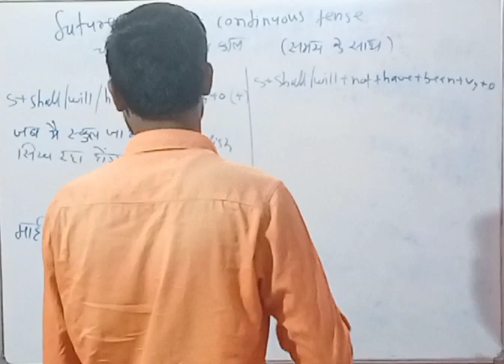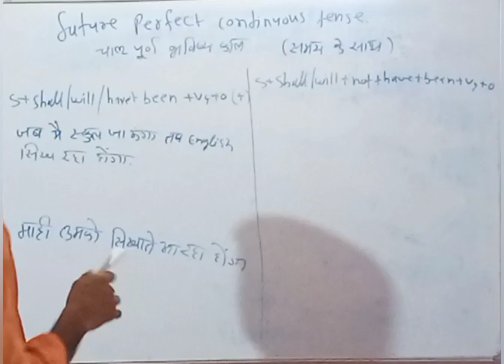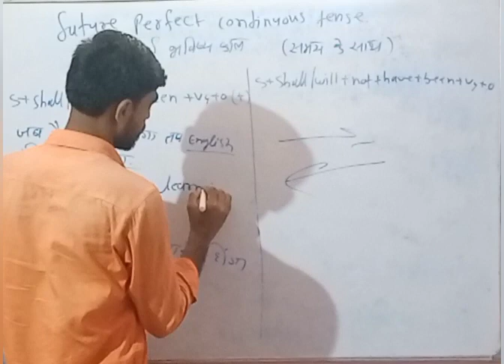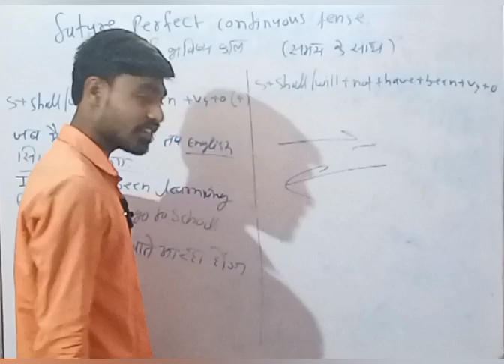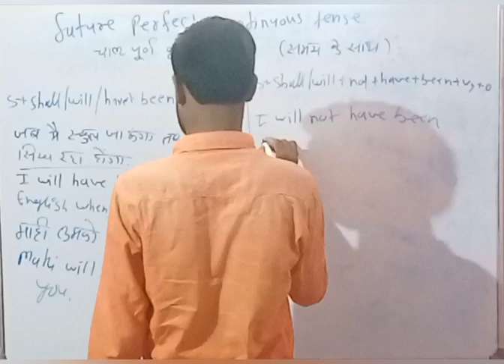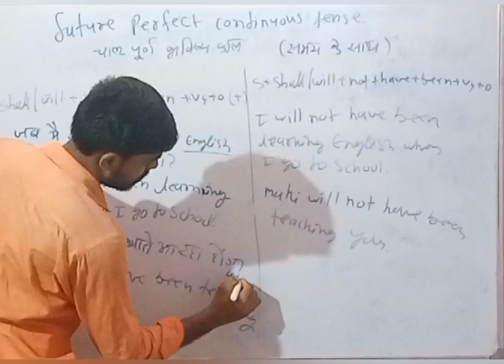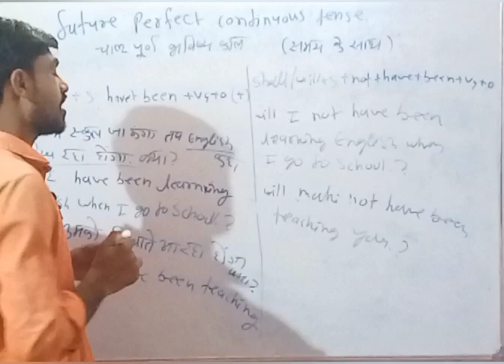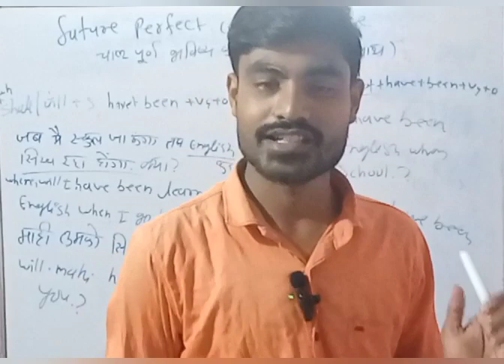Future Perfect Continuous Tense/What is English Grammar/English tense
स्वागत है मेरे प्यारे ,
इंग्लिश गणित सिखाने का प्रयास कर रहे है मेरी टीम

future perfect continuous tense active and passive voice examples,
future perfect continuous tense active and passive voice,
future perfect continuous tense active passive,
future perfect continuous tense animation,
active and passive voice future perfect continuous tense examples,
active and passive voice in future perfect continuous tense,